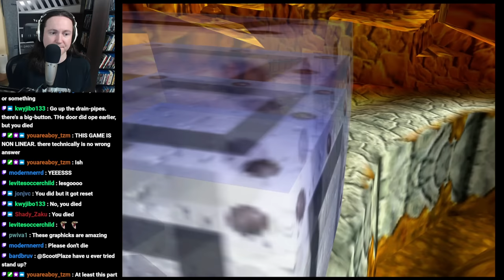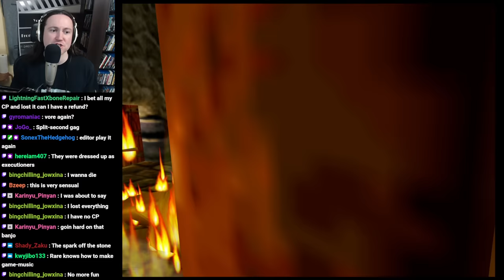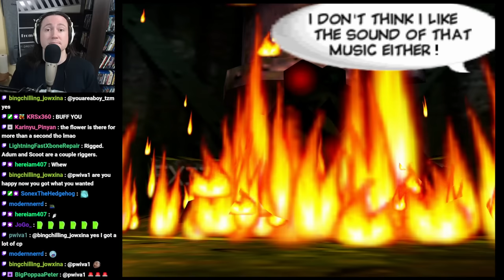Conker's Bad Fur Day (Part 3)